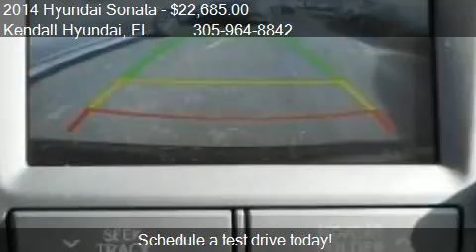2014 Hyundai Sonata GLS for sale in Miami, FL 33157 at Kenda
This 2014 Hyundai Sonata GLS is for sale in Miami, FL 33157 at Kendall Hyundai.
Engine: 4-Cylinder 4-Cylinder
Transmission: 6-Speed Automatic with Shiftro
Color: Phantom Black Metallic
Mileage: 3
Contact Kendall Hyundai 15895 South Dixie Highway Miami, FL 33157 to test drive this 2014 Hyundai Sonata GLS today.